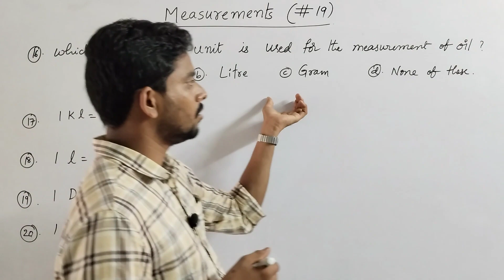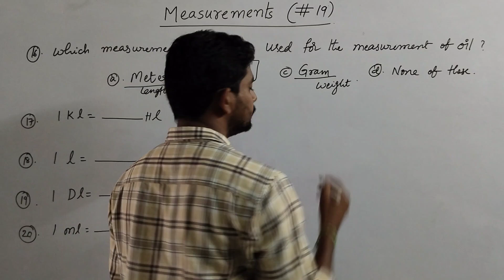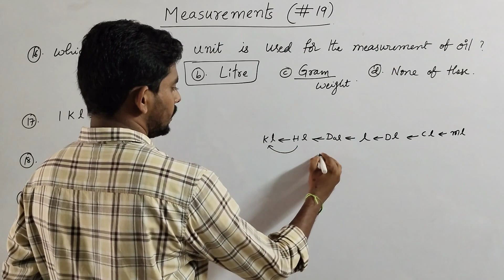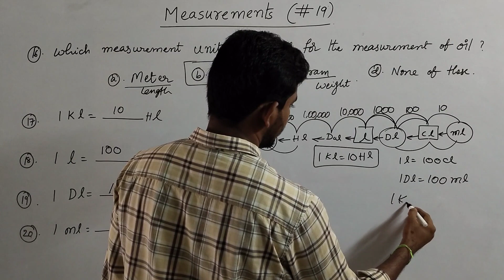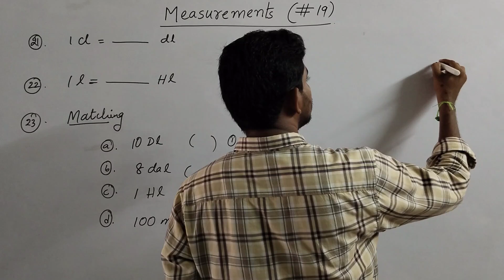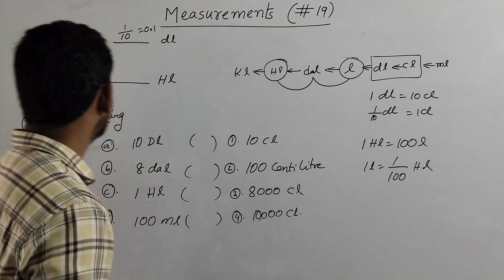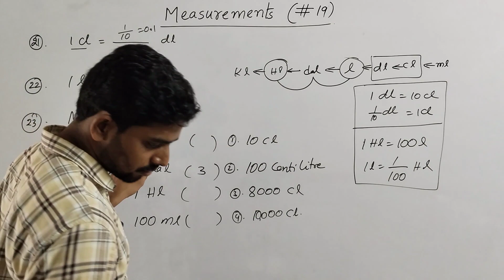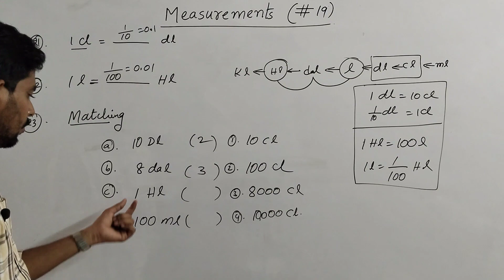NAVODAYA VIDYALAYA ENTRANCE EXAM CLASSES|| MEASUREMENTS PART 19 || JNV 2024 || AISSEE 2024 || SAINIK